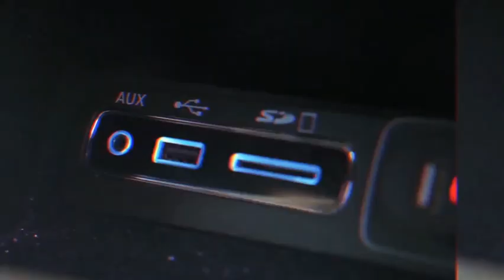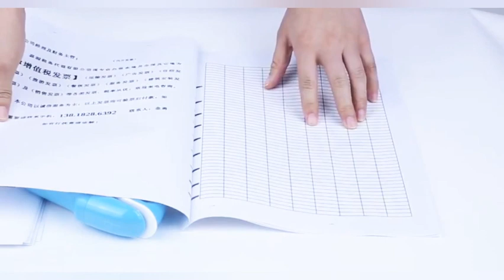Top 10 gadets best gadets on aliexpressat under 1000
Go with this link and get discount 🤩🤩

Products links❤❤

1 - Usb Mini Fold Fans Electric Portable Hold Small Fans Originality Small Household Electrical Appliances Desktop Electric Fan -

2 - Baseus Automatic Soap Dispenser Infrared Sensor Touchless Foam Liquid Soap Dispenser Pump Hand Wash Sanitizer Dispenser Bottles

3 - Diaper Bag Moms and Dads Backpack Multifunctional Baby Bed Bags Maternity Nursing Handbag Stroller Bag

4 - 2020 New Baby Stroller 3 in 1 High Landscape Stroller Reclining Baby Carriage Foldable Stroller Baby Bassinet Puchair Newborn

5 - Automatic Clamping Car Wireless Charger 10W Quick Charge for Iphone 11 Pro XR XS Huawei P30 Pro Qi Infrared Sensor Phone Holder

6 - Baseus Car Vacuum Cleaner Wireless Mini Portable Handheld Auto Vacuum Cleaner 4000Pa Car Interior Interior Keyboard Dust пылесос
Code: SAJUKXY0
On order over USD 30, get 1$ off

7 - Hand-Held Mini Safe Stapler Free Stapleless Without Staples Stapler 7 Sheets Capacity Paper Stapler Office Bookbinding Supplies
Code: S6FKGVXV
On order over USD 11, get 1$ off

8 - DAREU Magic Bluetooth 4.0+2.4Ghz Vertical Wireless Optical Mouse Ergonomic skin Gaming Mice with 3D scroll wheel For 2 Devices
Code: STL9V4XH
On order over USD 20, get 2$ off

9 - 800W Automatic Turkish Coffee Maker Machine Cordless Electric Coffee Pot Food Grade Moka Coffee Kettle for Gift 220V Sonifer
Code: SONIFER1010
On order over USD 32, get 1$ off

10 - ALTHY Pre filter Whole House Water Filter Central Purifier System Siphon backwash 40micron 316 Stainless Steel Mesh Pre-filter

11 - ALTHY PEM Hydrogen Rich Water Bottle Generator H2 Maker lonizer Electrolysis Pure H2 Cup 500ml Portable USB Rechargeable

12 - Fast Double Juicer 90W Electric Lemon Orange Fresh Juicer With Anti-drip Valve Citrus